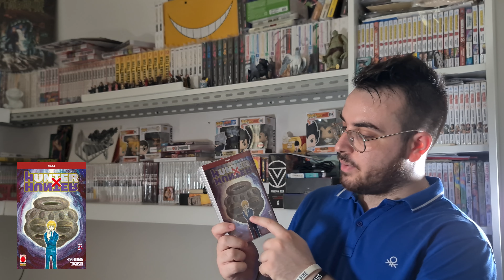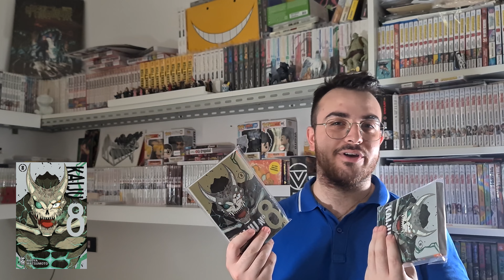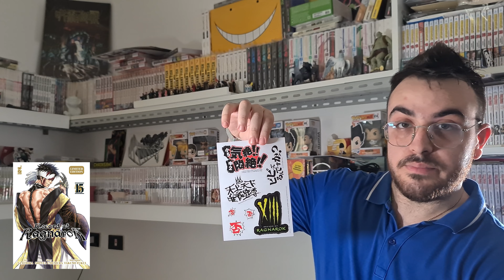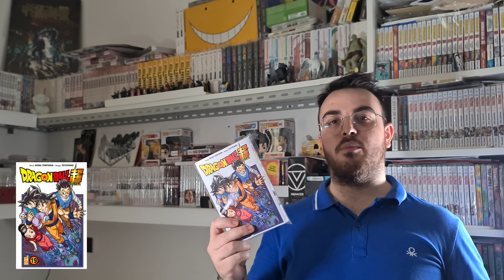ACQUISTI Manga MAGGIO 2023 - 2° Parte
Benvenuti nel mio canale YouTube dedicato a manga, anime e videogiochi! Qui troverete una vasta selezione di video che coprono i migliori titoli di manga e anime del momento, con recensioni, approfondimenti e curiosità sulle trame e sui personaggi che li caratterizzano. Inoltre, non mancheranno le nostre opinioni e valutazioni. Se siete appassionati di manga, anime e videogiochi, questo è il canale che fa per voi!